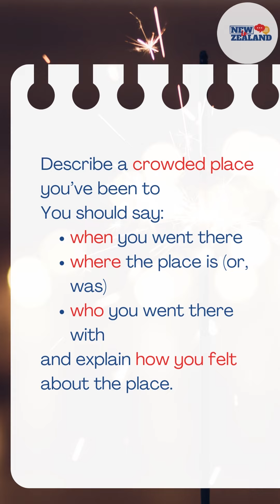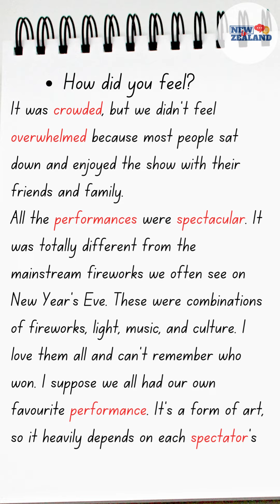IELTS Part 2 - Topic: Crowded place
Describe a crowded place you’ve been to
You should say:

when you went there
where the place is (or, was)
who you went therewith
and explain how you felt about the place.